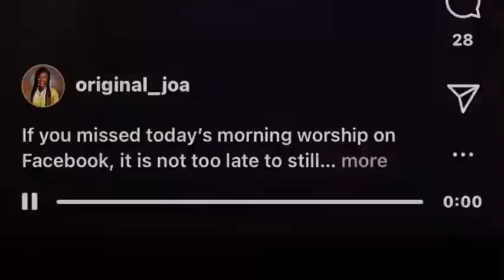Wwoow😳 See How She Sings Edin Ben Nie Awesome Talent By Original Joa